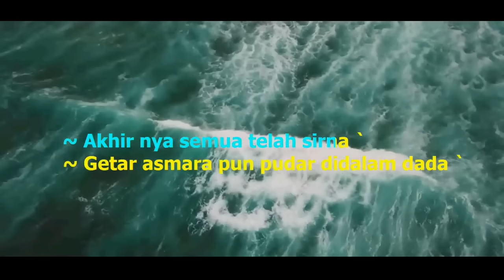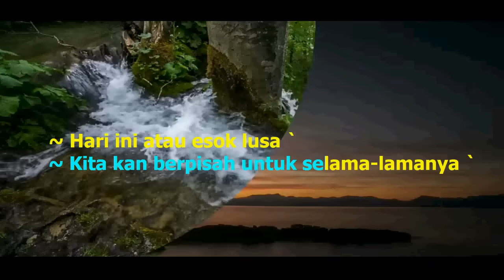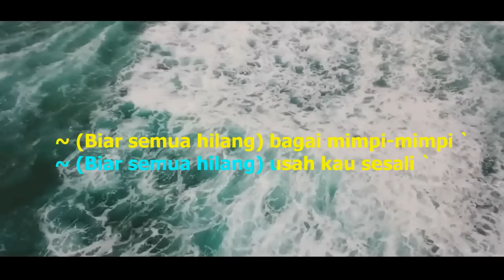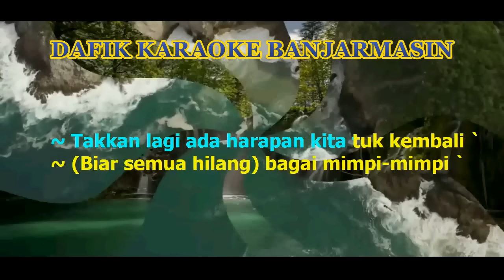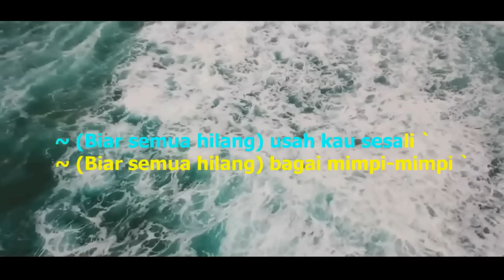Biar semua hilang (Karaoke) Nicky Astria, Nada cewek G#m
Terdapat juga nada untuk cowok di channel ini